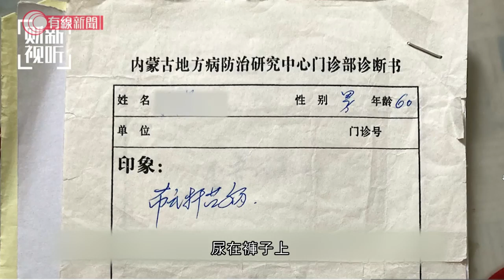內蒙逾百防疫人員感染布魯氏菌 - 20200921 - 有線中國組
【內蒙逾百防疫人員感染布魯氏菌  】
 【受後遺症影響無法工作 冀獲政府補貼】

 來自內蒙古烏蘭察布市的王華是一  名動物檢疫員。9年前，官方下令  全面篩查及撲殺當地感染布魯氏菌  的羊群，有份檢疫的王華亦受到布  魯氏菌感染。

 王華憶述當時對羊群抽血抽了2個  多月，因為羊容易動，抽血的針不  時扎破手套，如果牠們正好感染上  布魯氏菌，牠的血直接和自己的血  融合了，就會令自己感染。

 加上他，受感染的檢疫人員超過一  百人。他們的裝備簡陋，口罩、防  護鏡欠奉，消毒措施亦沒有做足。  每日工作十多個小時，不少人一邊  做一邊發病。負責化驗工作的柴粉  桃確診的時候，正是懷上第二胎，  結果就流產了。

 受感染者又指，當局最初有提供免  費治療，但後來治療停了，現在仍  然不時全身無力，身體多處包括關  節、肌肉會痛，男性的話睾丸亦會  痛。

 化名馬明的病人指：「當時小便都  尿不遠，尿在褲子上。一談這個性  生活痛得不行，現在也歲數大了，  不敢想這事了，現在就是這個腿也  痛到不行。」

 工作能力受病情影響，但每人仍然  要交7至18萬元養老保險，令生  活百上加斤。根據國家規定，由於  防疫員屬於非編制人員，只是季節  性的臨時工，他們亦無法進行職業  病鑑定、拿不到補貼，他們希望政  府不要遺忘他們。

相關影片:
1. 舉報村支書私吞公款 山東鄭坑村村民反被村支書殺害- 20200918 - 有線中國組 - 有線新聞 CABLE News
2. 廿年前菲律賓涉藏毒囚終身　鄧龍威終極敗訴　謝偉俊：或可申請假釋 - 20200918 - 香港新聞 - 有線新聞 CABLE News